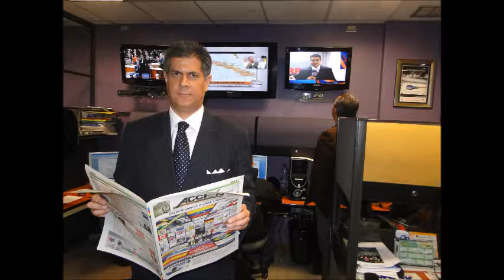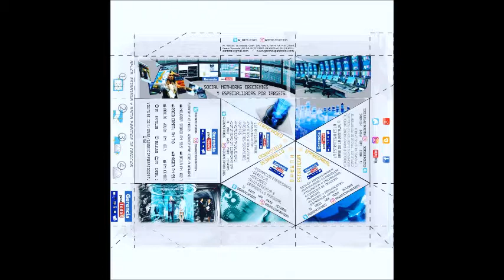GERENCIA 360 nieves 2401